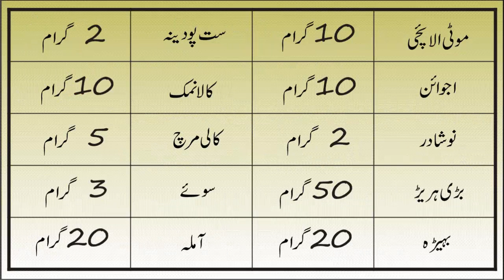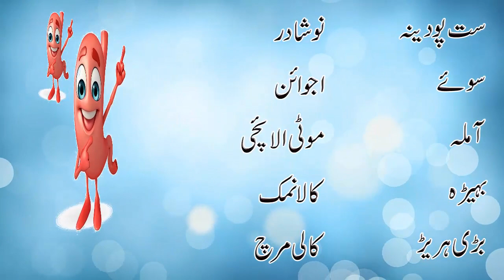Gas Trouble Treatment / Gas Ka Ilaj In Urdu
1. According to a Delhi based weight management expert, Dr. Gargi Sharma, amla juice can be taken as a powerful home remedy to treat cough and flu as well as mouth ulcers. Two teaspoon of amla juice with equal portions of honey consumed everyday can help a great deal in treating cold and cough. Mix a couple of teaspoons in water and gargle with it twice a day to get rid of mouth ulcers.
2. Regular consumption of amla juice helps in reducing cholesterol levels. Amino acids and antioxidants aid in the overall functioning of heart.
3. It is also helpful in managing diabetes better as well as respiratory ailments like asthma.
4. Dr. Ashutosh Gautam, Clinical Operations and Coordination Manager at Baidyanath shares that the alkaline nature of amla helps in clearing the system and strengthening the digestive system.
5. It supports liver function and flushes out toxins from the body.
6. Along with Vitamin C, amla is also rich in iron, calcium, phosphorous and hence can be taken as a complete nutritional drink.
7. "Our hair structure is close to 99% protein. Amino acids and protein present in amla help in hair growth, tackling hair fall and fortifying the root as well as the shaft," noted Dr. Gautam.
8. "Dab it with a cotton swab onto your face to fight marks, pigmentation and blemishes. Amla juice helps in oxidizing melanin and closes skin pores," concluded Dr. Gautam.
Treatment Of Gas In Stomach In Urdu pait ki gas ek boht buri bimari hai jin hazraat ko ye problem hoti hai wo boht pareshan rehte hain na wo achi tarha se ghaza kha sakte hain aur na kisi cheez ko khush ho kr kha sakte hain un ko yehi dar rehta hai ke kahin phir gas na ho jae lehaza un tamam logon ko pareshan hone ki bilkul zarurat nahi bs jo nuskhe btaey gaey hain un ke mutabik amal karein inshaALLAH sari shikayaat dur ho jaein gi aur jo kuch btaya gya hai us ke mutabik amal krein.